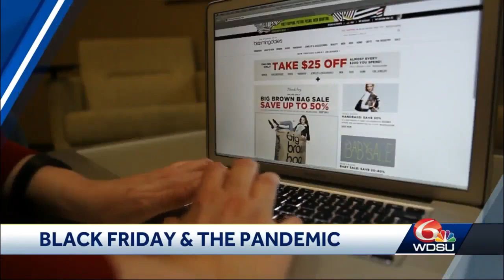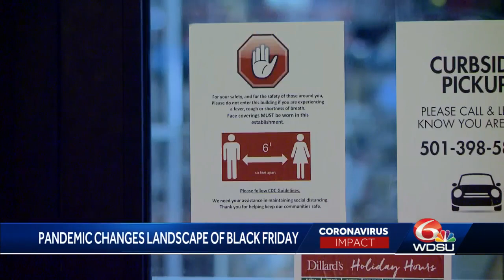Nearly empty parking lots at malls the day before Thanksgiving